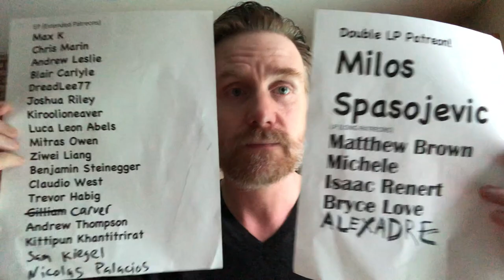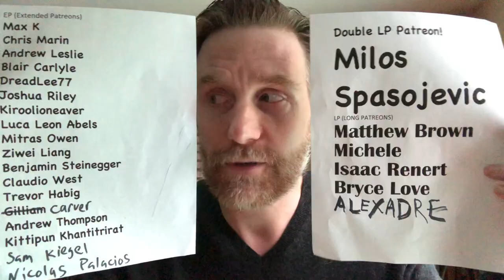Is "A Beginner's Mind" a good concept?: Review of Sufjan Stevens & Angelo de Augustine's album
Intertextuality done right, or too cute by half?  Watch to find out.  Sufjan Stevens - Topic @AngeloDeAugustineYT